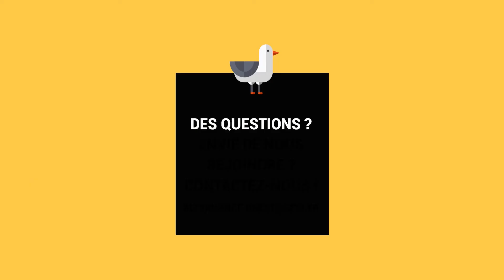Interview métier | Découvrir le poste de Développeur Informatique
À l’occasion des “Soirées Métiers CESI” l'équipe du campus de Brest a interviewé des professionnels des métiers de l’informatique & du numérique.

Aujourd’hui, découvrez Horacio GONZALES, développeur chez OVH Cloud. Il est espagnol et cela fait 20 ans qu’il vit en Bretagne.

Pour en savoir plus sur CESI, campus de Brest, rendez-vous